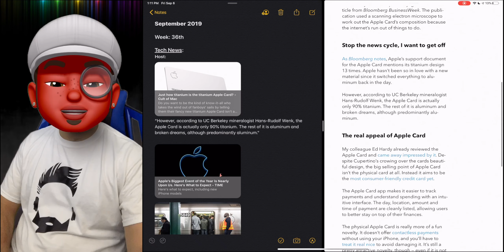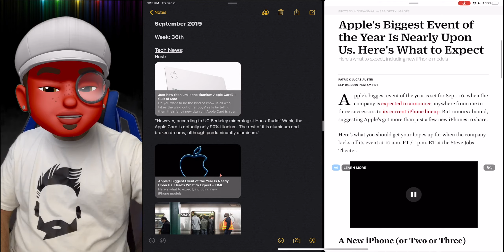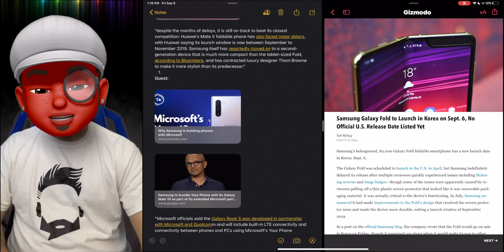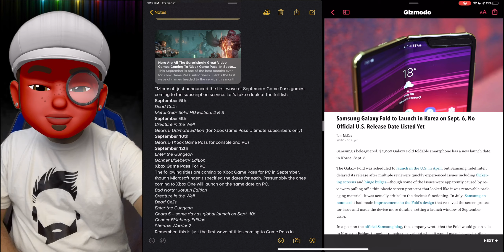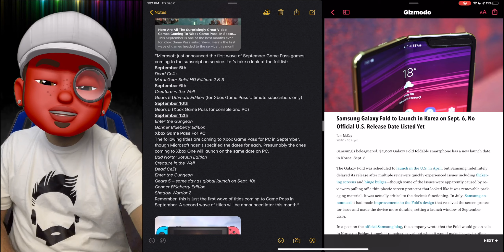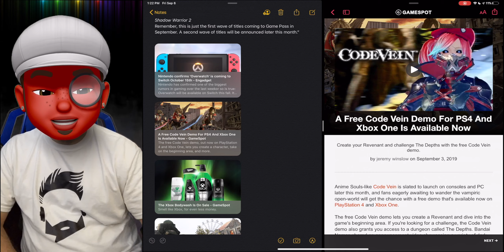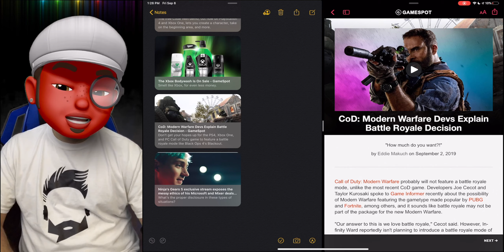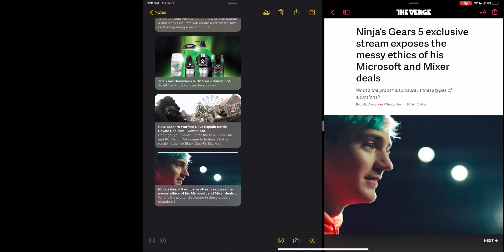ENDCAST (ES) 10: Sean Responsables Mucha 😇 (Podcast)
Gears5 esta genial y😆 Les cuento ninja no creo que le guste mucho gears y Mixer si. El AppleEvent ya viene y Apple arcade pues con el genial 😁 tambien Samsung y Microsoft estan saliendo juntos 💋 y no usen beta para el trabajo porfavor...